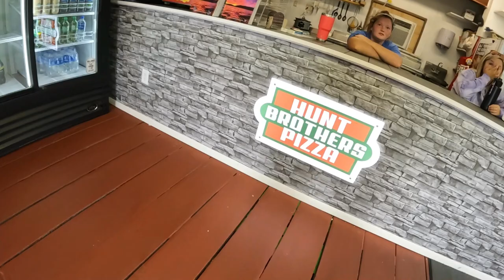Thousands of Hungry Carp !!! Hand Feeding Carp - Smith Mountain Lake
I get a kick out of feeding these carp as much as any kid.   This is always fun and funny .  These Carp will attack you for peanut butter and popcorn !!
Location is a Smith Mountain Dock on Smith Mountain lake in Virginia.